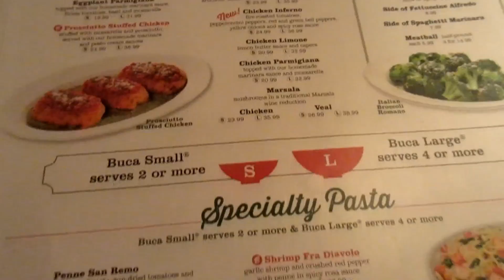Chill Weekend And Nothing Major | VLOG 10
My first attempt to do a Get Ready Video.  Next time it will be much better..LOL.  I didn't do too much of anything on this video.  I'm just trying to get use to the camera.

SOCIAL MEDIA!

➜ Key_Marie02